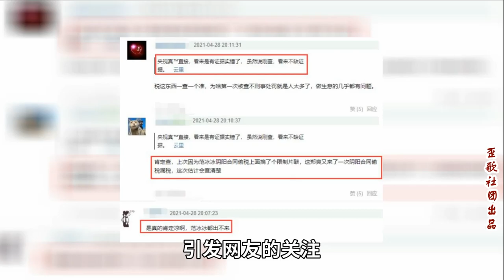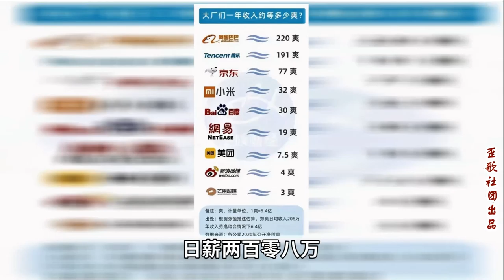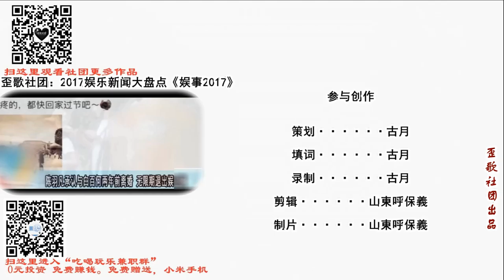歪歌社团 娱事我知道：郑爽“阴阳合同”只是事件的开始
竹板一打响连环，再把郑爽谈一谈。曾因代孕的事件，演绎生涯也中断。本来事情告一段，不料平地起波澜。阴阳合同被爆出，有关部门也介入……